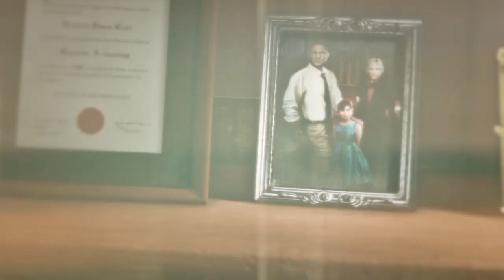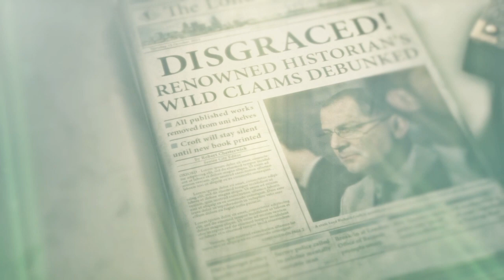Rise of the Tomb Raider Game play 2